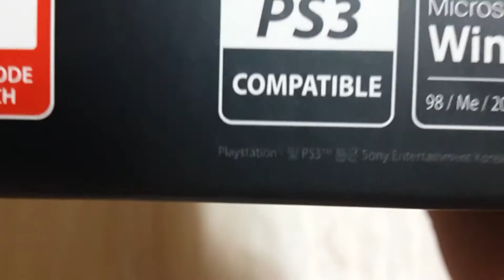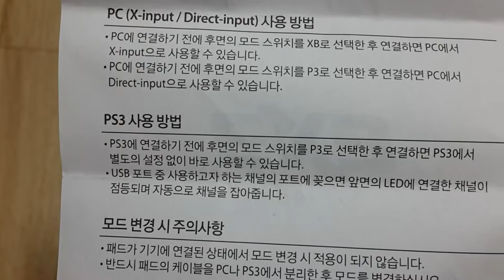[seika의 잡방]조이트론 EX3 컨트롤러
음... 아직 사용 안해봐서 모르겠지만 겉보기에는 좋아보여요 ㅋ

가격도 저렴하고